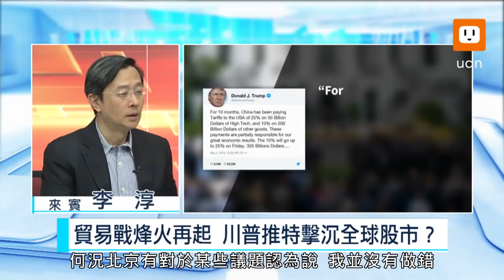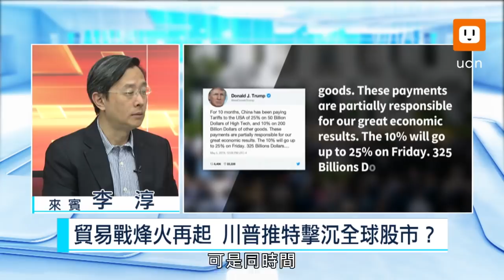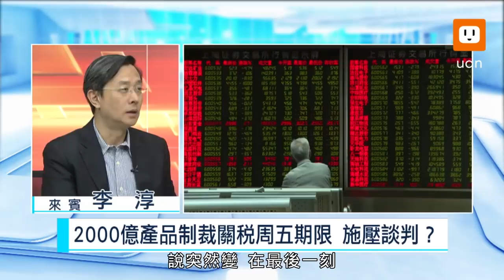0507(1)貿易戰烽火再起 川普推特擊沉全球股市？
美國總統川普5日晚間突然發出推特表示，由於目前談判進度太慢，他決定在本周五將2000億美元的中國產品的的制裁關稅在5月10日(五)從10%上調到25%，並且對還沒有追加關稅的3250億美元的中國產品也表示將徵收25%的關稅。原本大家預料談判即將進入尾聲，本周三劉鶴即將到美國的最新一輪談判，很可能會達成協議，在五月底的川習會上簽署，為什麼美方有這麼大的變化？全球瞭望邀請中經院WTO及RTA副執行長李淳，來談美中貿易烽火再起。